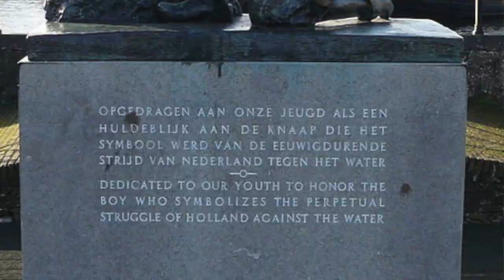Overcome Evil with Good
Do you feel like you're trying to hold back all the evil in the world by yourself?